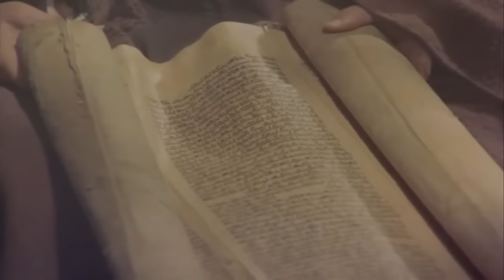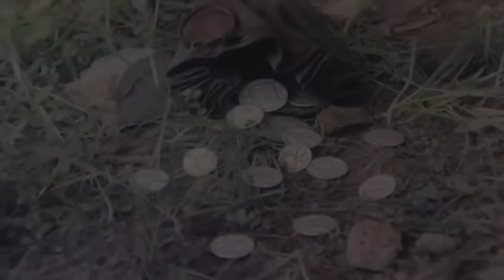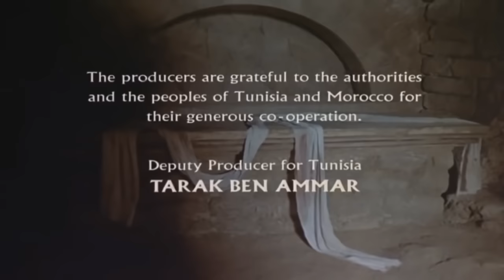Jesus of Nazareth (Full Movie HD - English)